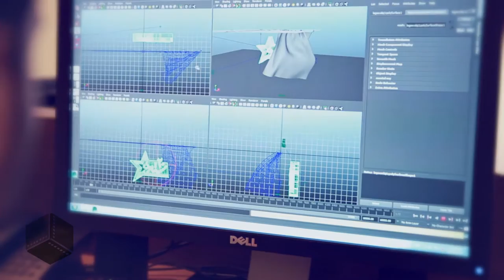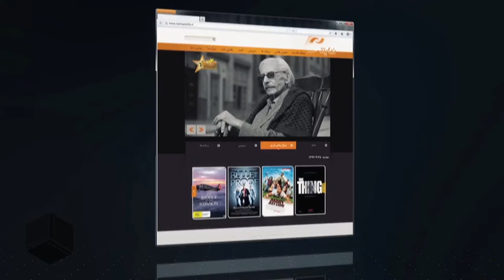Setareh 20 TV Show | Motion Graphic by Digital Frames Studio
Producer : Naghsh Honar Parsian
Motion Graphic : Digital Frames Studio